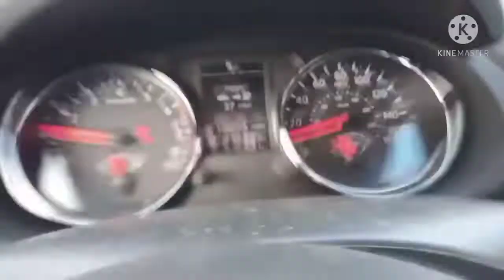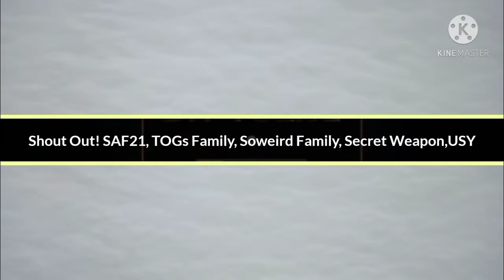Road Conditions After Snow Storm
Safe Driving at snowy road.
Thanks to all my members and supporter.

GodBless